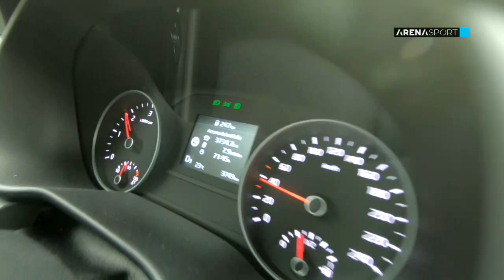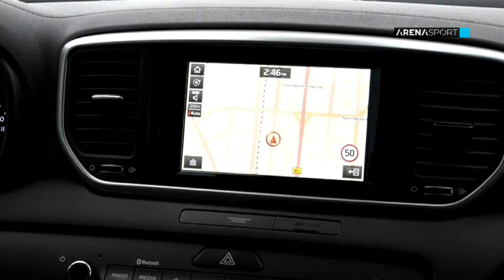TEME DO ARENE - Nikola Lazetić - epizoda 11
Emisija Teme do Arene - gost Nikola Lazetić sa Jovanom Guzijan 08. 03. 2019.